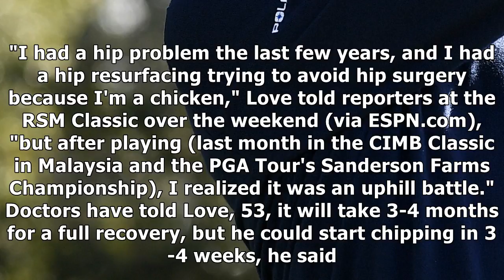Davis love iii, 53, to have hip-replacement surgery